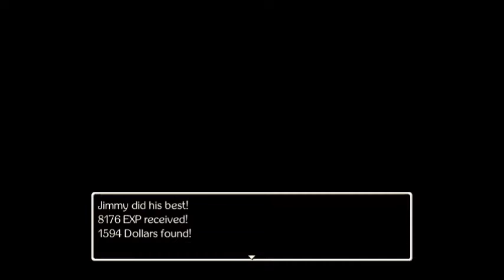Let's Play Jimmy and the Pulsating Mass - Imaginary Numbers Fight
Eat your heart out, Giygas.